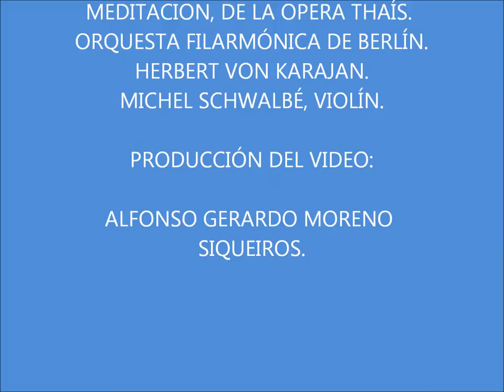VIRGEN DE GUADALUPE OBRA EN PUNTO DE CRUZ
OBRA EN PUNTO DE CRUZ